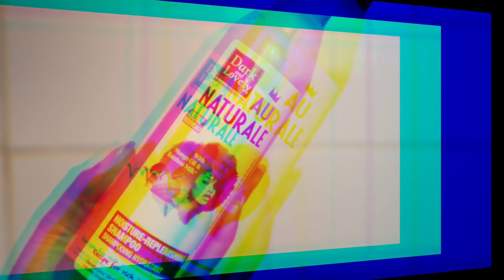CRASH TEST ft AU NATURALE Dark & Lovely | Beauty VLOGMAS 💛🌺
Coucou les filles ! J'espère que vous allez bien depuis tout ce temps ? De mon côté les choses se mettent en place petit à petit et les vidéos reprennent désormais... Vous m'avez aussi manqué !! J'espère que cette vidéo vous plaira ! J'y ai mis mon plaisir, mon temps, quelques heures de sommeil aussi lol... Juste pour me rassurer qu'elle vous plaît, un simple pouce bleu me suffit OU ENCORE mieux, un commentaire, là mon coeur sera pleinement satisfait... c'est tout ce qu'il me faut !! Je vous love !!

Marcia

★ POPULAIRES SUR MA CHAINE ★

★ ELLES T'INTERESSERONT ★

★ COIFFURES & SOINS PETITE FILLE  ★

💢 Messages importants :

- Les messages en privés sur la messagerie sont rarement lus, je ne reçois aucune notification qui me signale un message alors écrivez-moi plutôt par email.

- Certains produits sont reçus gratuitement et je partage avec vous mes expériences avec ces produits en toute liberté et sans aucune contrainte extérieur. Mes avis sont donc sincères :-))

- Love You !! Vous seule y donnez de valeur et ensemble nous pouvons faire de belles choses. J'aime lire vos commentaire alors allez y sans modératiooooon !

PLEINS DE BISOUXXX !

Marcia